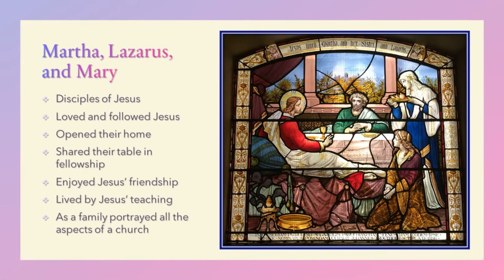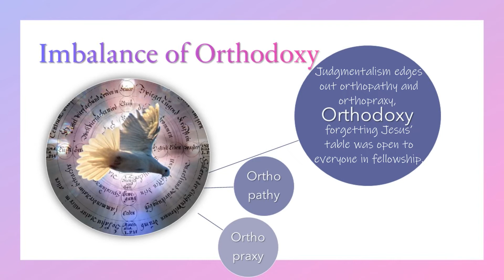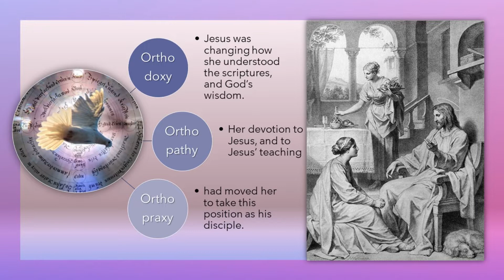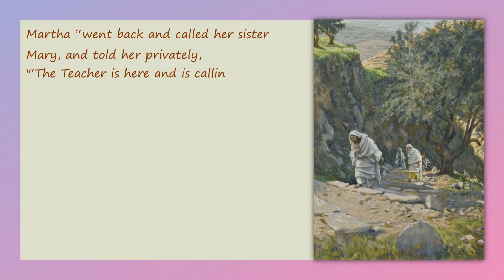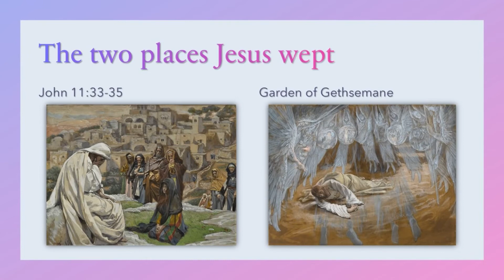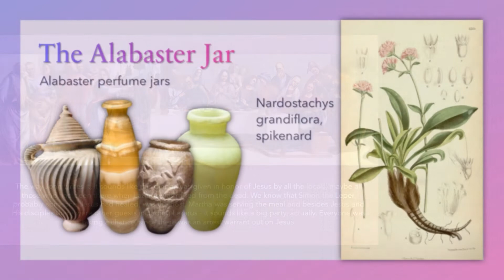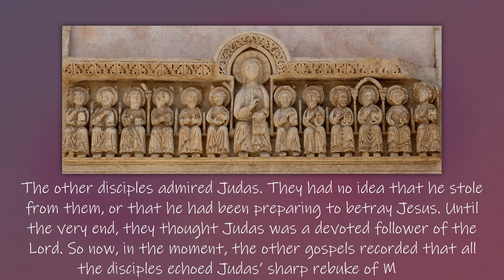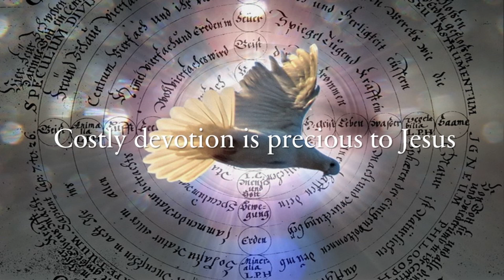Mary of Bethany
Martha, Lazarus, and Mary were all disciples of Jesus, people who loved and followed Jesus, opened their home to Him, shared their table with Jesus in fellowship and enjoyed Jesus’ friendship as well as lived by Jesus’ teaching. Each had their own unique relationship with the Lord, yet together, as a family, they displayed all the aspects of a church.

Especially the sisters, Martha and Mary, teach you and me about blessing God as a whole body of believers.

Studying the Bible, learning the doctrines of the Christian faith, do not make a person wise, or strong in the faith. In fact, wisdom is not about knowing. Wisdom is about using what you know. In spiritual terms, the wise person is the one who lives out the truths they know, not necessarily the Bible scholar and theologian.

This came home to me in a very particular way while I was reading Alan Hirsch’s seminal book, “ReJesus.” Among the many wise things in this book is the concept of balance between three areas of faith:

Orthodoxy—which is right principles, right thinking, guided by scripture.

Orthopathy— which is right passion, right feelings, the love and joy the Bible talks about.

Orthopraxy—which is right practice, doing good works.

Alan Hirsch pointed out that when these three elements become imbalanced, we notice!

The imbalance of orthopathy overemphasizes spiritual experiences, emotion-filled worship and prayer times that make faith and relationship with God feel like it is fading when those experiences are missing.

An imbalance of orthopathy downplays the importance of right thinking, Bible study, and the importance of right doing, the work of service, and of obedience to God. They may put a high value on love and joy, of spiritual ecstasy, but it doesn’t translate into a mature, lived-out faith.

The scales can tip in other directions, too. An imbalance of orthopraxy creates the burned-out do-gooder who has used all their energy in doing good deeds, serving others, sacrificing all, but without that sense of connection (orthopathy) to God’s love, grace, and power, and without applying scriptural wisdom to priorities and opportunities.

An imbalance of orthodoxy can drift into legalistic, rules and law-oriented faith, valuing doctrine over mystery, justice over mercy, law over love, being right over being gracious. Judgmentalism edges out orthopathy and orthopraxy, forgetting Jesus’ table was open to everyone in fellowship.

We might say Martha brought in the importance of right doing in her service to the Lord, and in right thinking as Jesus’ developed her faith in knowing the truth about His divinity.

Now enter Mary, who said few words, but whose passion and practice made a deep and lasting impact on Jesus’ heart and our understanding of discipleship.

We see her first sitting at the feet of Jesus, then kneeling at His feet, and finally anointing his feet.

I Sitting at Jesus’ Feet, Luke 10:38–42

II Kneeling at Jesus’ Feet, John 11:1–46

III Anointing Jesus’ Feet, Matthew 26:6–13, Mark 14:3–9, John 12:1-8